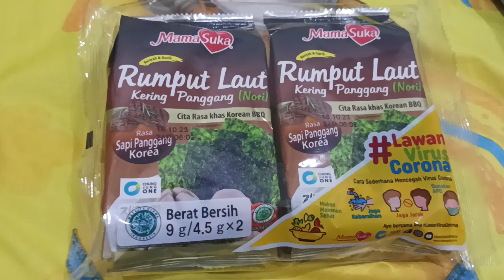Review Mamasuka Rumput Laut Rasa Sapi Panggang Korea (Harga Rp15.500 di minimarket)